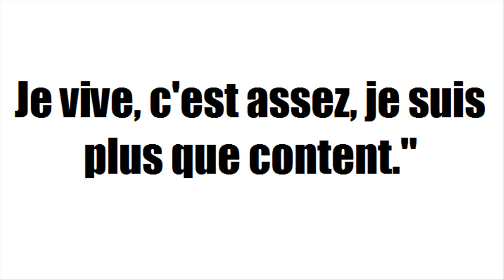[Fables] [Karaoké] La Mort et le malheureux